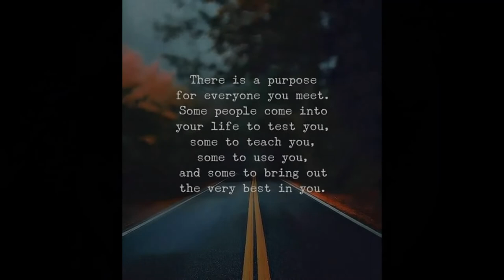Way of Life| There is a purpose for every person you meet.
There is a purpose
for everyone you meet.
Some people come into
your life to test you,
some to teach you,
some to use you,
and some to bring out
the very best in you.

Dubbing: MOVIO.LA